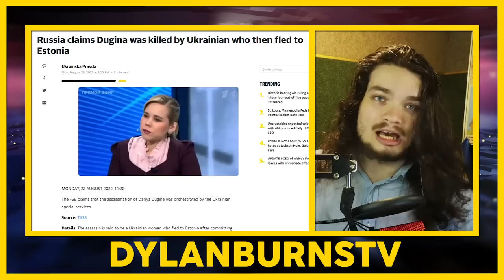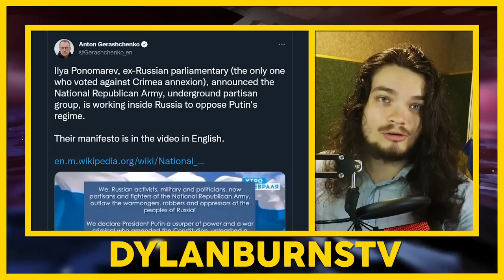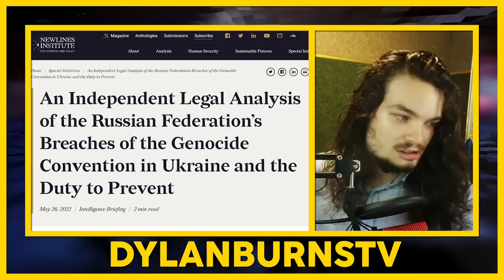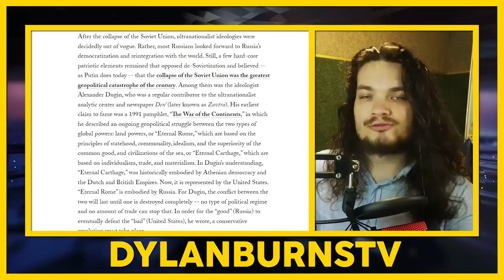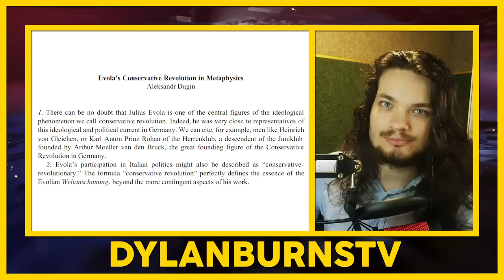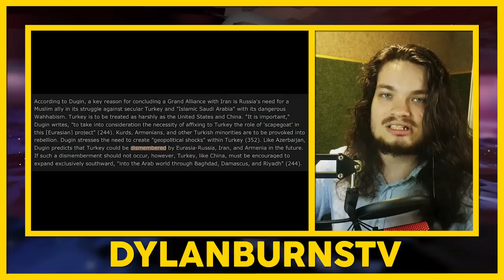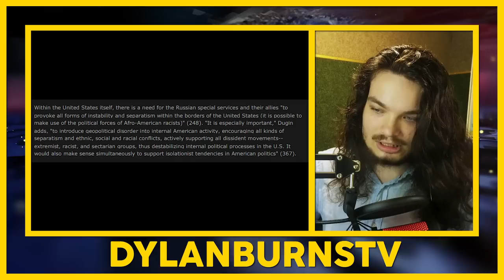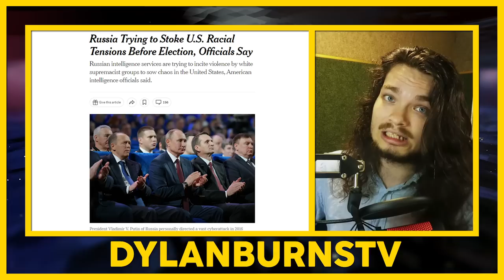Alexander Dugin: Russia's Hidden Fascist Leader